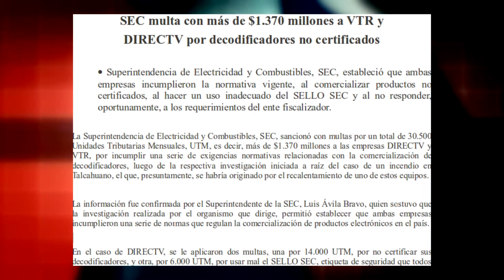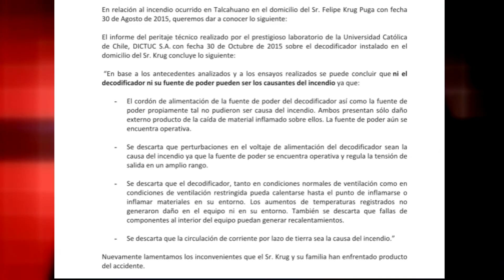Direct TV y VTR multados por irregularidades según SEC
Ambas compañías habrían ingresado decodificadores no certificados al mercado. Uno originó un incendio en Talcahuano.